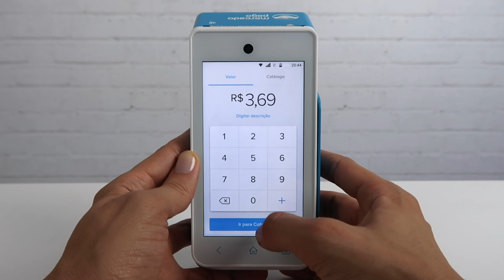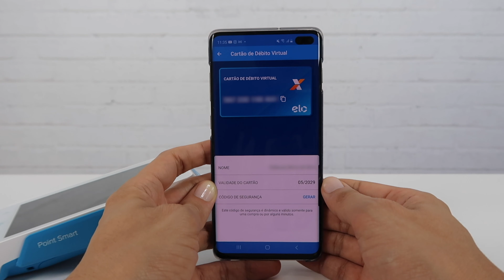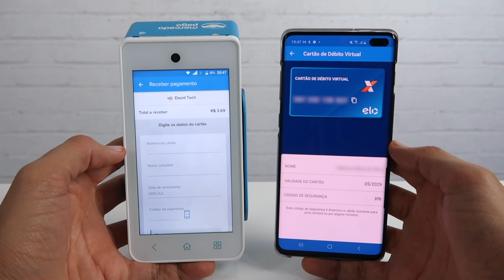Como vender e pagar na maquininha do Mercado Pago com o Caixa Tem [Auxílio Emergencial]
Veja como vender e pagar com o cartão de debito virtual disponível no aplicativo caixa tem e caixa na maquininha de cartão point smart do mercado pago e mercado livre. Use seu auxilio emergencial na maquininha point smart.

00:00 - Point Smart Auxílio Emergencial
00:10 - Maquininha do Mercado pago aceita auxilio emergencial
00:47 - Como vender com auxilio emergencia do Caixa Tem
01:17 - Como gerar o cartão de débito virtual no aplicativo Caixa Tem
01:38 - Como gerar o cartão de débito virtual no app da Caixa
02:16 - Como efetuar o pagamento com o auxilio emergencial na maquininha

A maquininha point smart do app caixa tem é concorrente do Pagseguro, Minizinha NFC e moderninha, Cielo, Getnet, Safrapay, InfinitePay